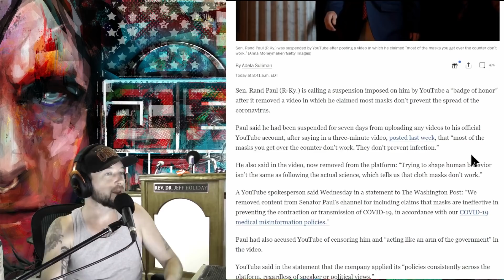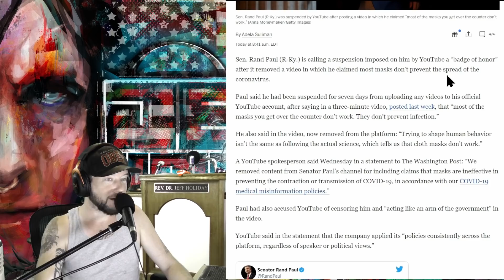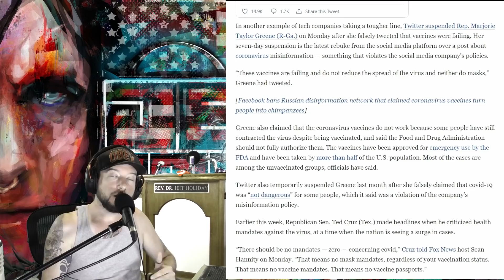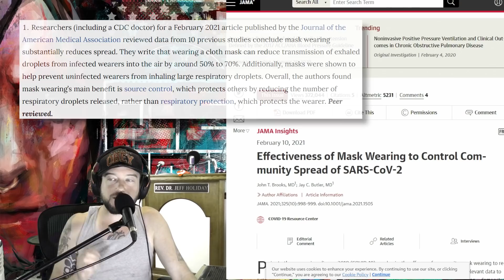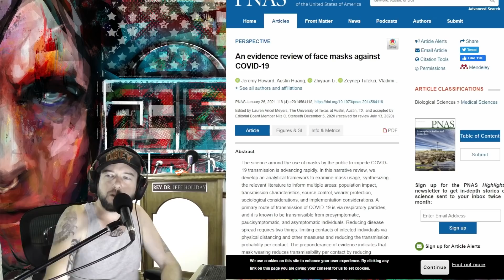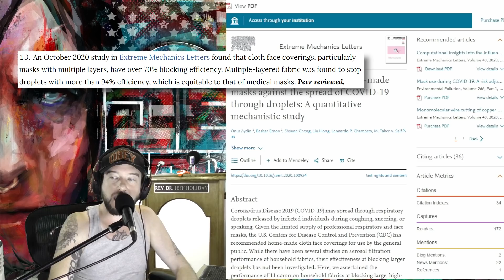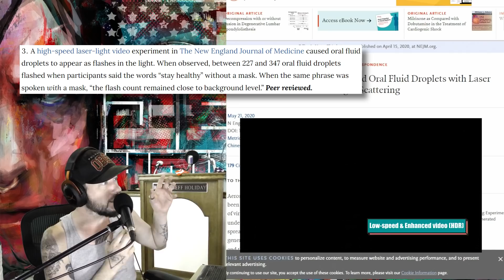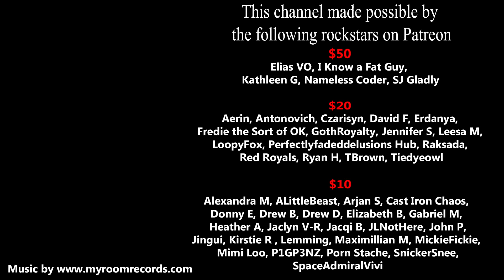Rand Paul is WRONG and Masks DO Work (With Receipts)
Recently Rand Paul the senator from Kentucky has been using his YouTube account to spread misinformation and scientific inaccuracies regarding masks and the current health crisis. YouTube took action like they would anyone else:

Let's look at mask science in this quick video.

Study links:
1. Effectiveness of Mask Wearing to Control Community Spread of SARS-CoV-2
2. An evidence review of face masks against COVID-19
3. Physical distancing, face masks, and eye protection to prevent person-to-person transmission of SARS-CoV-2 and COVID-19: a systematic review and meta-analysis
4. Mask use during COVID-19: A risk adjusted strategy
5. Performance of fabrics for home-made masks against the spread of COVID-19 through droplets: A quantitative mechanistic study
6. Visualizing Speech-Generated Oral Fluid Droplets with Laser Light Scattering

If sending through UPS or FedX please use:
255 River Ave 40583

►BitCoin:
13PTN52PQajkeP5zgoP9oEWDnvfdXr6tBY
►My Wishlist for studio upgrades

$50
Elias VO
I Know a Fat Guy
Kathleen G
Nameless Coder
SJ Gladly

$20
Aerin
Antonovich
Czarisyn
David F
Erdanya
Freddie The Sort of OK
Goth Royalty
Jennifer S
Leesa M
LoopyFox
Perfectlyfadeddelusions Hub
Raksada
Red Royals
Ryan H
TBrown
Tiedyeowl

$10
Alexandra M
ALittleBeast
Arjan S
Cast Iron Chaos
Donny E
Drew B
Drew D
Elizabeth B
Gabriel M
Heather A
Jaclyn V-R
Jacqi B
Jingui
John P
JLNotHere
Kirstie R
Lemming
Maximillian M
MickieFickie
Mimi Loo
P1GP3NZ
Porn Stache
SnickerSnee
SpaceAdmiralVivi